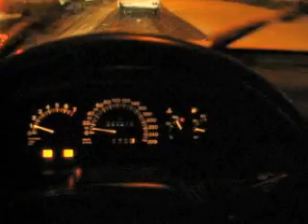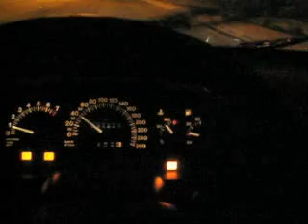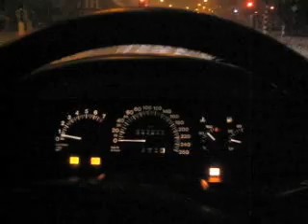25-11-2005 Chaos!! worst snow storm and traffic jam in history of the Netherlands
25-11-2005, almost the heaviest snow storm and traffic jams in history of the Netherlands.
Filmed onboard my 1993 Vectra 2.5 V6. This was only the beginning, after I was back home it went much worse!

It was a complete CHAOS! The traffic was jammed from around 16:00h and did not end till the NEXT MORNING! At some places there was about 40-50 cm of snow. Known that more then 10 cm is pretty spectacular for the Netherlands this was huge!